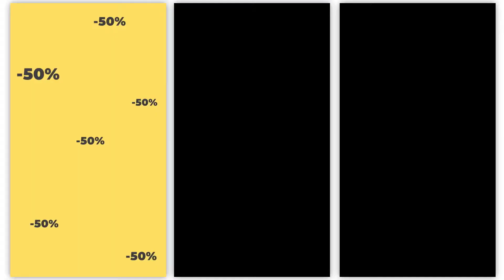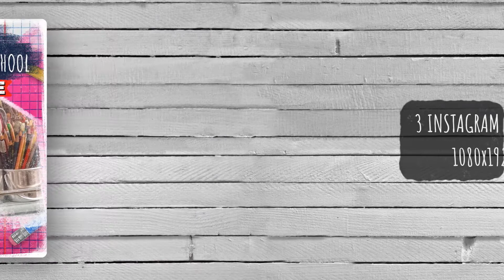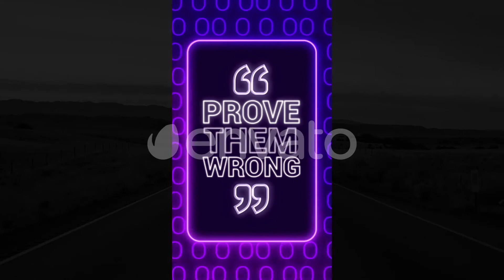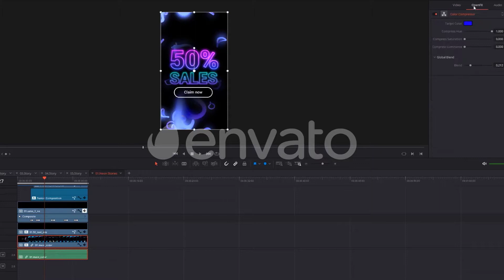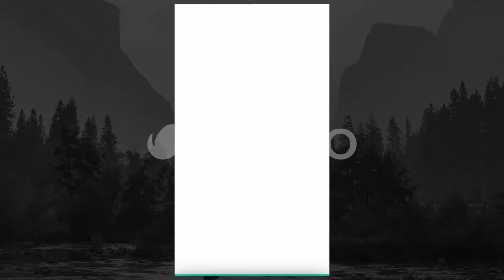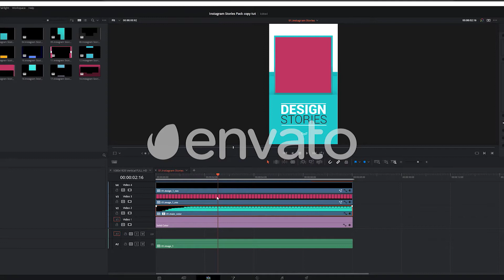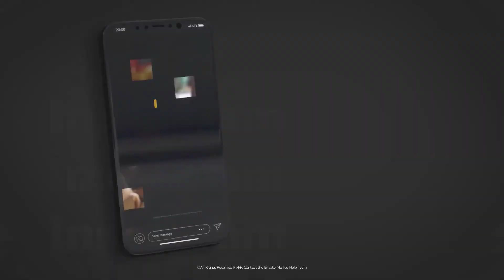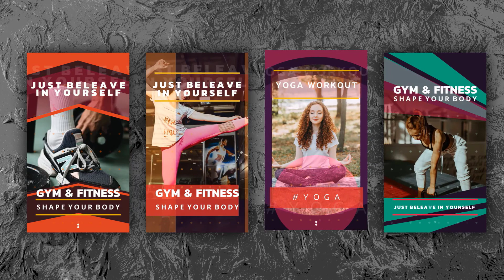10 Best DaVinci Resolve Instagram Stories Templates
10 Best DaVinci Resolve Instagram Stories Templates
►►►Download Project:
1.Instagram Stories Pack